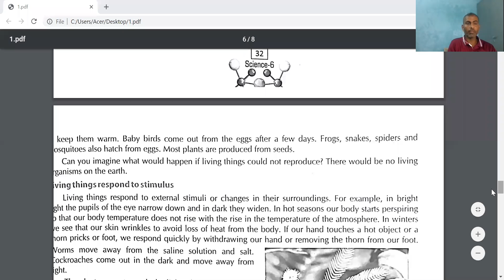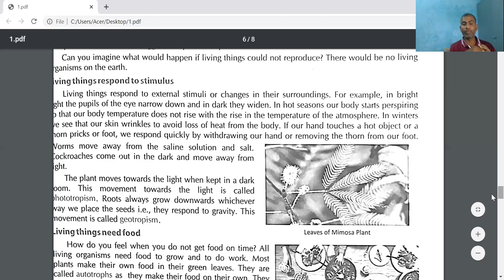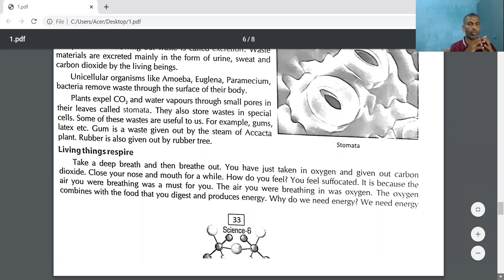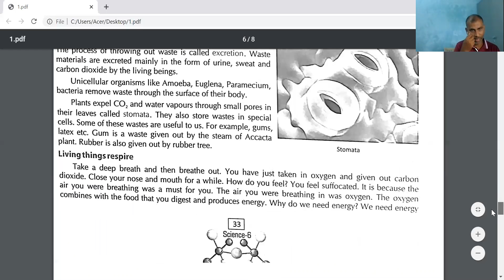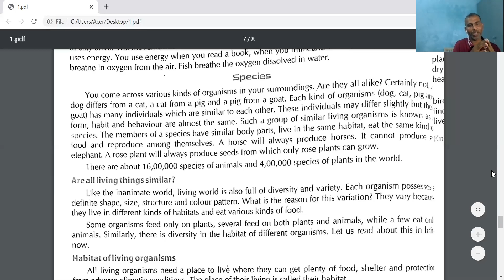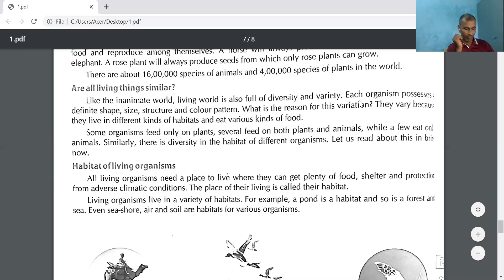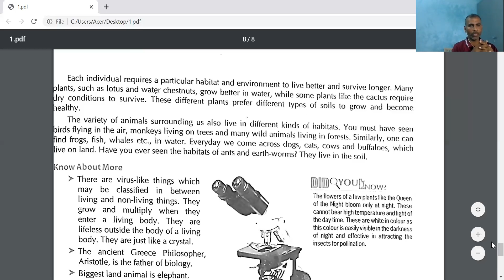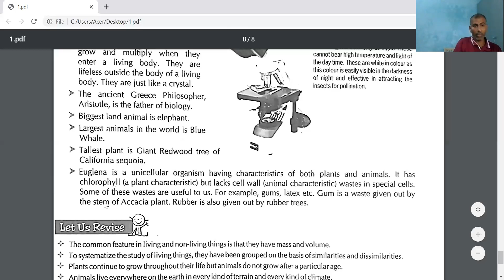Science 6 Life Around Us part 3